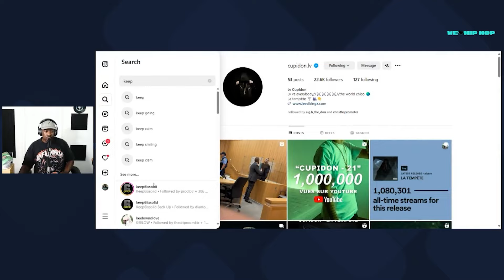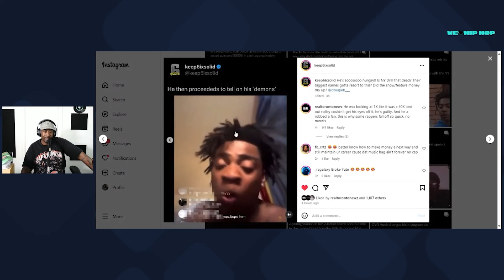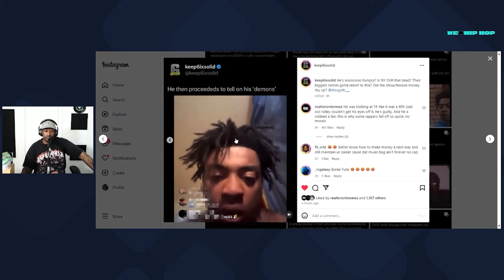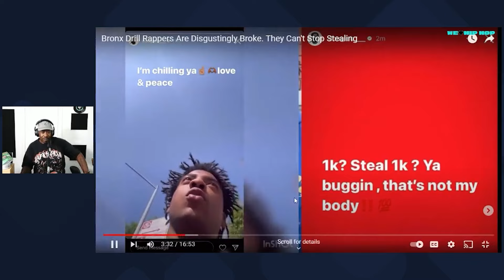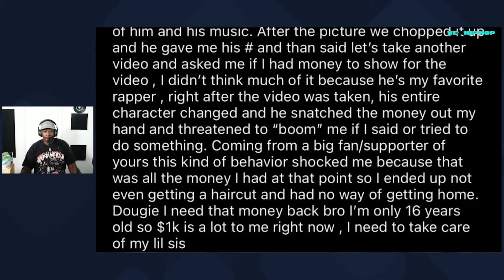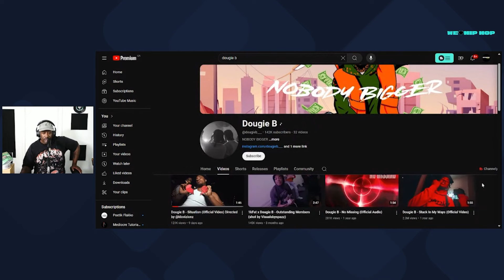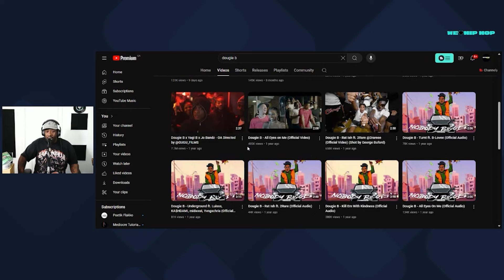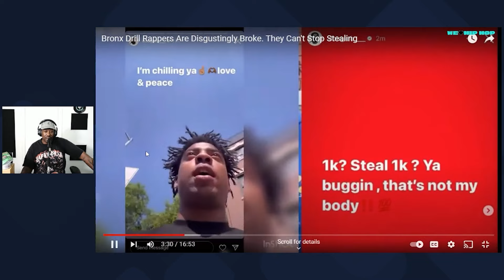DOUGIE B DOWN BAD & Takes $1000 From Fan